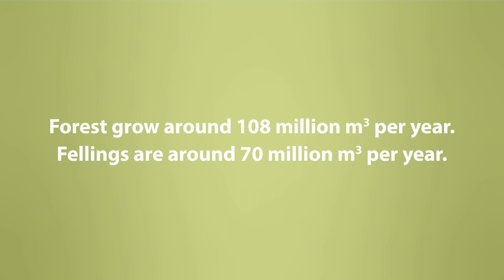Versowood carbon dioxide animation.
Versowood carbon dioxide animation. CO2 in english. Wood - Natural carbon storage.